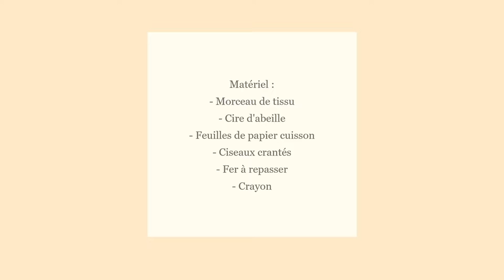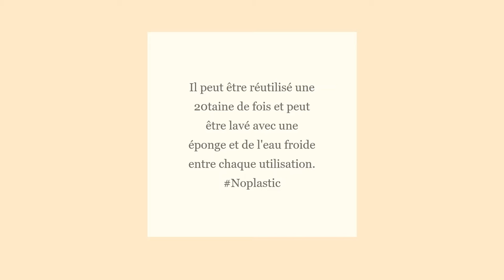Couvercles hermétiques wrap - L'instant DIY de Sarah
Tuto proposé par Sarah Louvet, étudiante UTBM

Montage François Jouffroy

Habillage Générique
Apollo77